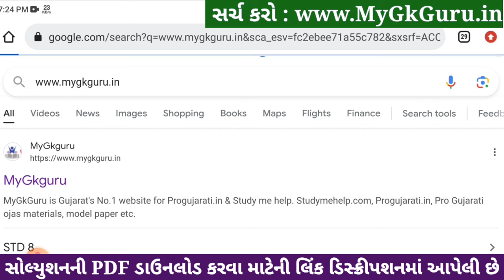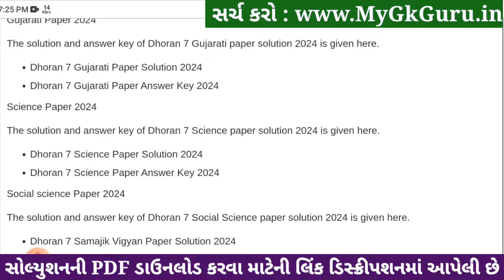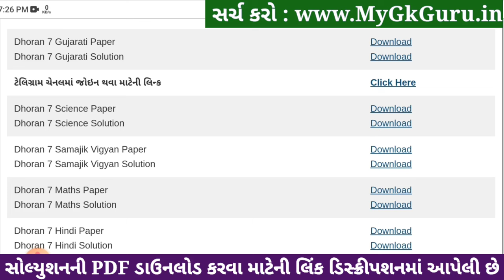Std 7 gujarati paper solution 2024 80 marks, std 7 varshik pariksha 2024 gujarati paper solution